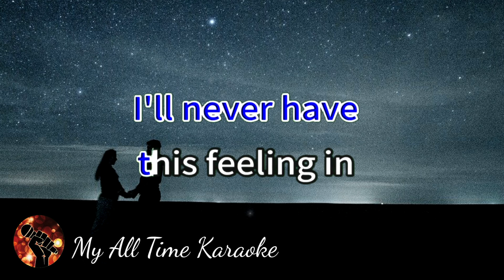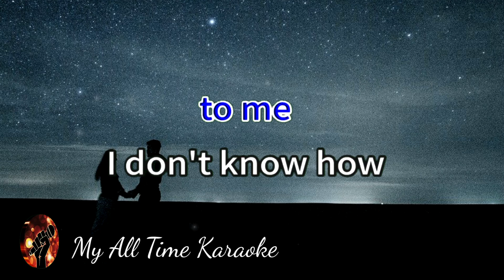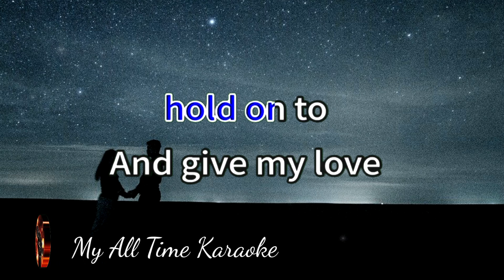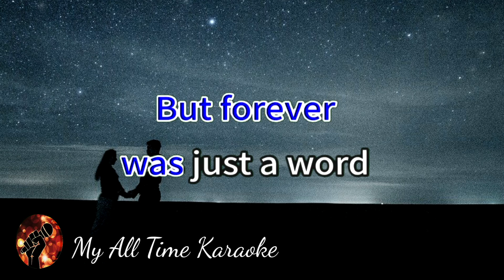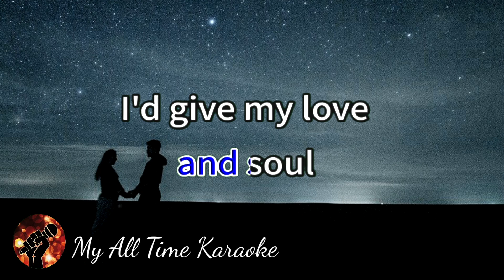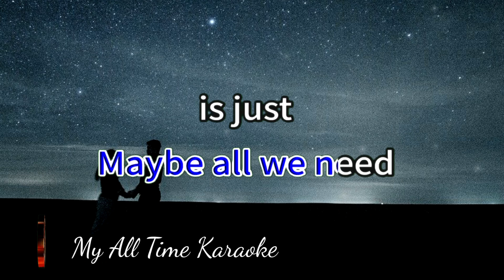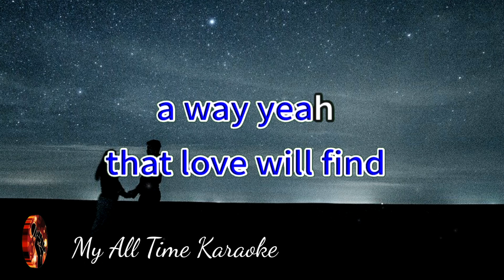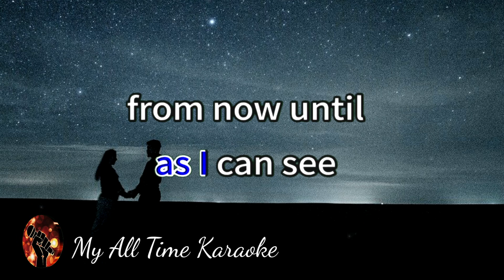DESTINY - JIM BRIKMAN (karaoke version)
Welcome to